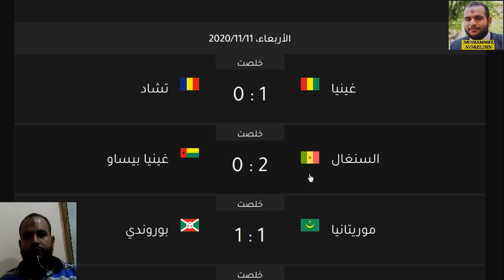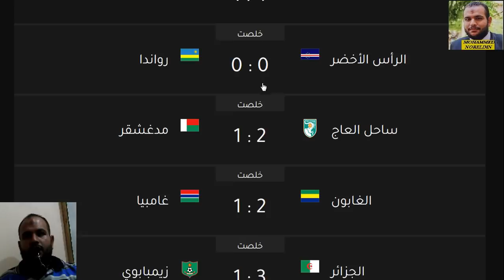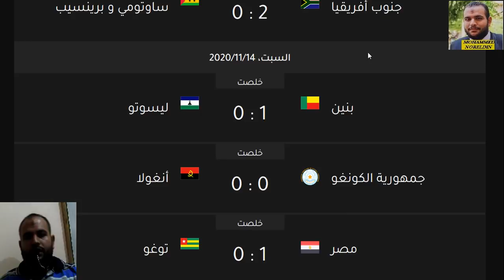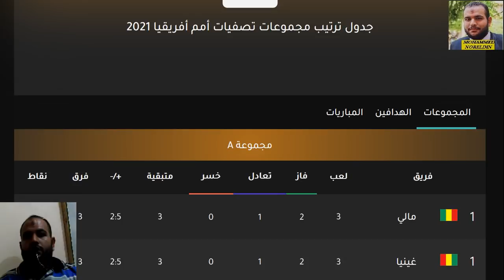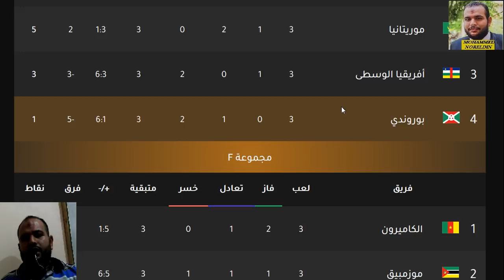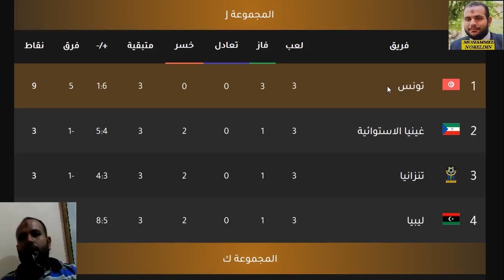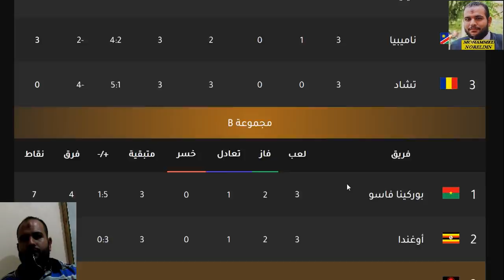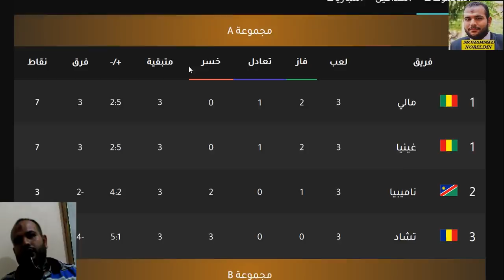ترتيب تصفيات امم افريقيا 2021 اليوم الاخير ونهاية الجولة الثالثة ترتيب المجموعات وترتيب الهدافين